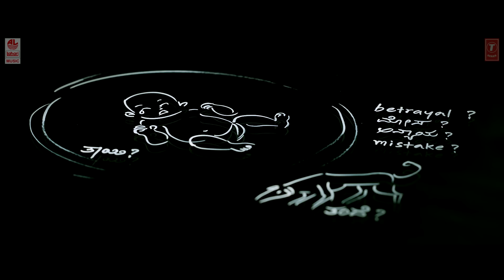Life is Beyond Full Video Song || "Apoorva" || V. Ravichandran, Apoorva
T-Series Kannada presents Life Is Beyond You video song from latest Kannada movie Apoorva starring V. Ravichandran, Apoorva.

Song: Life is Beyond
Album/Movie: Apoorva
Artist Name: V. Ravichandran, Apoorva, Others
Singer: Gowtham Srivatsa, Anuradha Bhat
Music Director: V. Ravichandran
Lyricist: V. Ravichandran
Music Label : Lahari Music

Operator Codes :

1) Life Is Beyond You

2) Instrumental Music - Life Is Beyond You

3) Naguvu Apoorva Nalivu - Life Is Beyond You

4) Neeneyu Apoorva Nalleyu - Life Is Beyond You

5) One Second Can Start - Life Is Beyond You

6) Your My Heart And Love - Life Is Beyond You